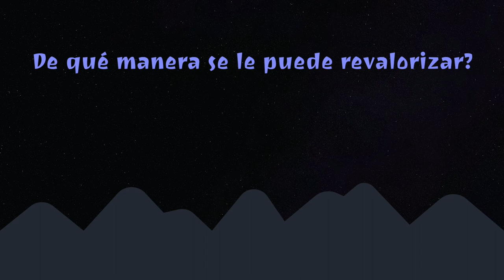Roberto Hernández Alarcón